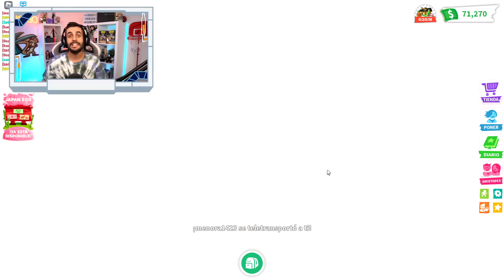¡CONSIGO TODAS LAS MASCOTAS DEL HUEVO JAPONES de ADOPT ME! BAKU Y GATO DE LA FORTUNA - Roblox